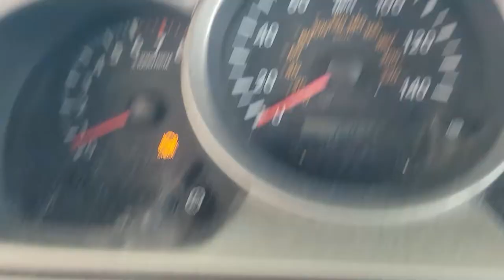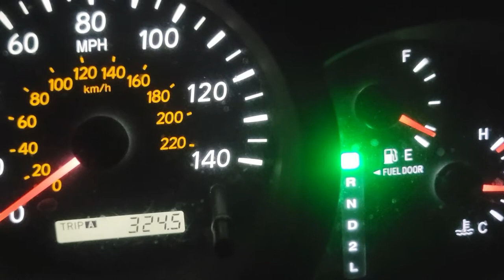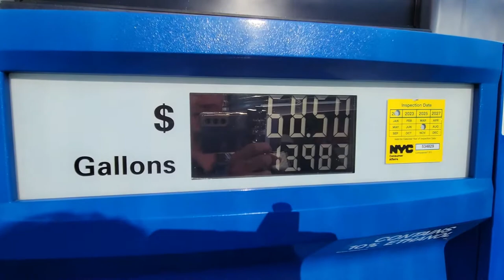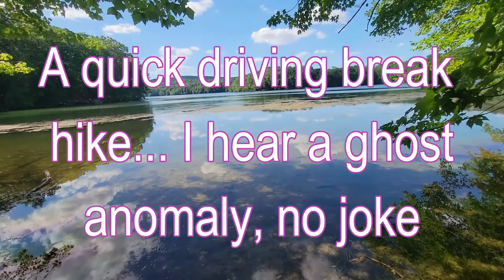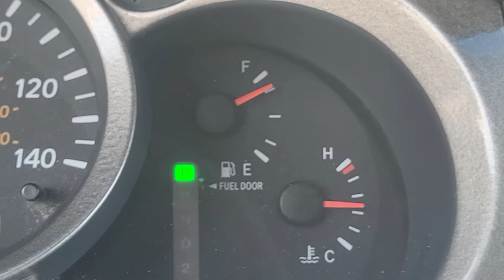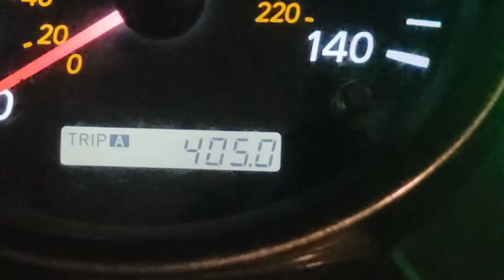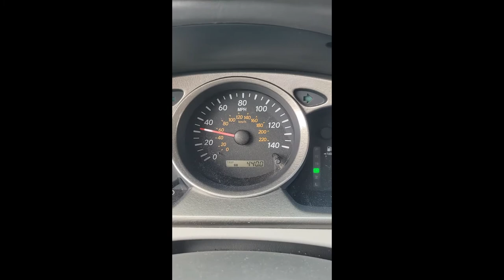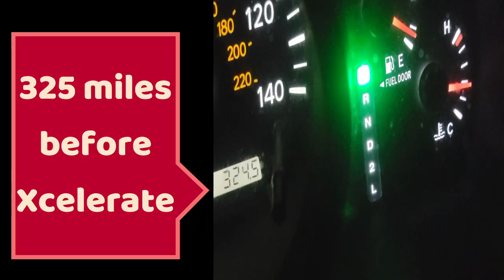Gas Wars Summer - an Xcelerate Fuel Tabs Documentary & Real REVIEW - Did I Save? What Did I Make?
2022 Summer of Gas Prices Gone Crazy & the Solution - Xcelerate Fuel Tabs - How I Saved $25 Dollars in Fuel in One Fill-up - a Documentary, Live from Global NYC

Free copy & paste & share system to get you jumpstarted when you join me

It's getting a thousand dollar system for free --  No Joke -- No Smoke -- others charge more for less -- check it out and grab it now while I am giving it away when you join me today!

Plus - you will have access to give it to your signups for FREE which will supercharge your income -- everyone that has come through this system I built for you freaking loves it...

Summer of Gas - Xcelerate Fuel Tabs - How I Saved $25 Dollars in Gas in One Fillup - a Documentary

ORDER UPDATE - Take Action Immediately - Don't Miss Out if you have been free and/or need to re-order WE ARE ALREADY RECIEVING COMMISIONS - Get YOURS -- GET Your Bag!

(it is beyond awesome!) A complete gamechanger. Save $ on gas and create an amazing side hustle sharing an in-demand proven 100% safe product for your fuel vehicle.
TURN THE GAS PUMP INTO THE CASH PUMP!

Free copy & paste & share system to get you jumpstarted when you join me: It includes the leads capture page here, landing page and emails, everything is yours -- all links will go to you!
A complete home business in a box and super easy video instructions to set it all up + hit me up and I will guide you...

You will share the above system and get all the credit and commissions!

If email works better for you,
EMAIL HERE (only regarding Xcelerate, please :)

The original that others copy
100% Safe for gas and diesel
EPA Registered
Patented Worldwide
Increase fuel efficacy
Lower emissions (how great is that!)
Get more gas millage
Increases performance power
Clean engine
35 years of research
billions gallons treated

The product itself pays for itself twice.
Literally everyone needs it at the perfect time.
You get 6 tabs for $24. I get an extra $10 dollars worth of gas for each tab every time I fill up... 6 tabs is $60 worth of gas and or savings for $24 bucks. It is amazing!

I will get you placed and setup. My contact is below.
Even if you are not sure - get in touch with me
The Complete Presentation Xcelerate Fuel Tabs.
EPA Registered. World wide patented. The original that others copy
Will not harm your vehicle. 100% safe for all fuel types, gas, diesel, etc.

The only product maybe ever that you get and it actually
The Original 35 Year old Patented Product.
We Cover the Company,  the Technology, and How It Works.
Why Xcelerate and Not The Imitators and Copy Cats.

How to Become a brand partner and earn residual income.

I will make you this share funnel for free so you can use,
you will also have a free website

No sales here - just share